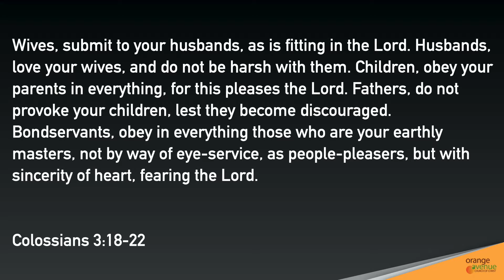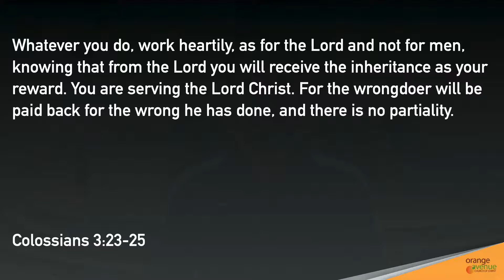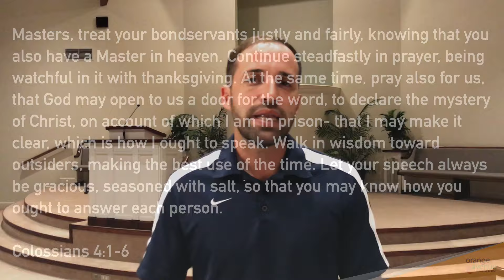Sunday Morning Worship 8-30-20 ("Only Jesus" Pt. 5)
Orange Ave Church of Christ Worship Service

All songs recorded by the Praise and Harmony Singers and used by permission of The Acappella Company (Nashville, TN).